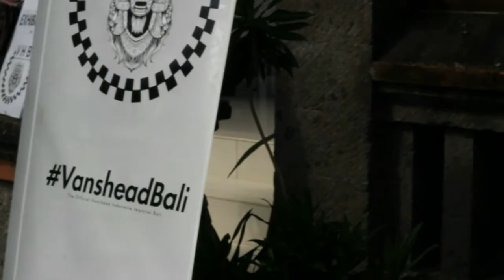Griffon's Army Bali at Minggu Santai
Partisipasi Griffon's Army Bali Pada Acara Minggu Santai
21 Mei 2017